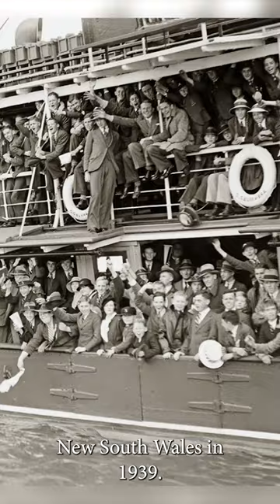Unseen Australia, Photos You Need To See #028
"Unseen Australia, Photos You Need To See" is a captivating video series showcasing a nostalgic glimpse into Australia's past through a collection of still photographs from the late 1800s to the mid-20th century. The series features a voice-over commentary that describes each photo's time and place, providing a fascinating insight into the Australian way of life during those times.

Each episode of the series features a selection of photographs taken in various locations across Australia, from bustling city streets to remote outback communities. The photos showcase a range of everyday scenes, such as children playing in the street, farmers tending to their crops, and families enjoying a day at the beach.

Overall, "Unseen Australia, Photos You Need To See" is a captivating and thought-provoking series that offers a unique perspective on Australia's rich history and cultural heritage. The combination of beautiful photography and insightful commentary makes it a must-watch for anyone interested in Australian history and culture.